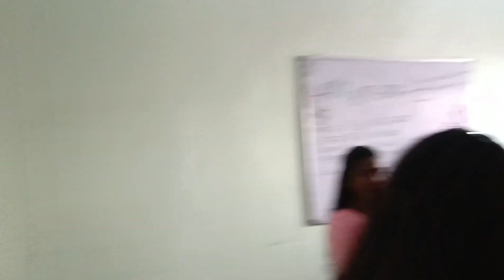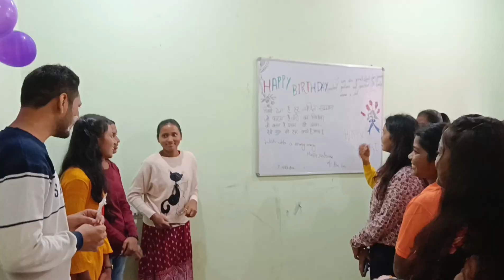DEEPAK SIR BIRTHDAY🎉🎉🎂🎂 CELEBRATE WITH LOVELY STUDENTS❤RC CLASSES BEHIND DSPMU RANCHI. (JHARKHAND)